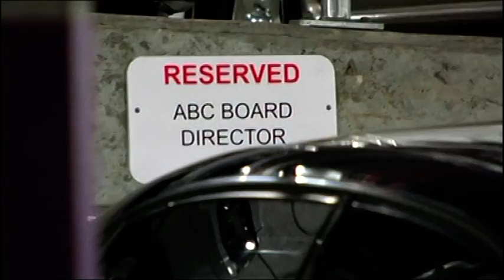Chaser - Citizen's Infringement Officer: Wanker Plates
The Chaser's War On Everything